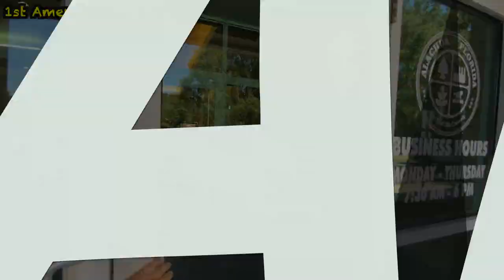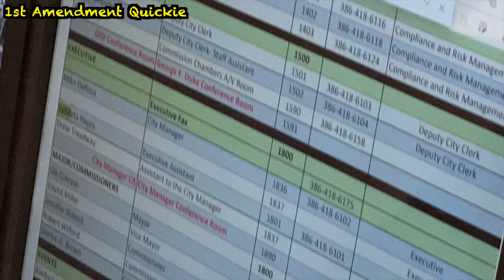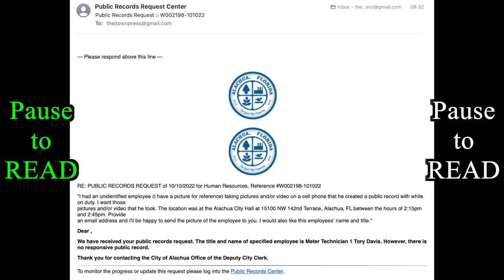I'm gonna find out who you are? Alachua, FL City Hall | 1st Amendment Quickie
I went over to the Alachua, FL City Hall and put together a 1st Amendment Quickie for you. There are 2 different interactions that occurred that you're gonna wanna see.

Do you like getting PERKS?

-Members-only polls
-Members-only live chats
-Members ONLY MEETUP Events

Sign up for only 99 cents per month to receive MEMBERS ONLY/EXCLUSIVE benefits here on YouTube and be part of the J-Mems (Members) team!

Links down below to my other Social Media.

Unless otherwise specifically stated, all content, images, logos, designs, layouts and video are intellectual property of Boondocks Honey Productions. Express permission must be obtained before use in production in accordance with applicable laws.